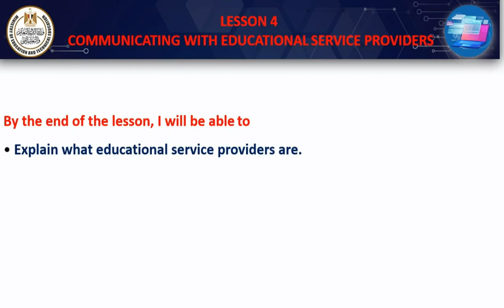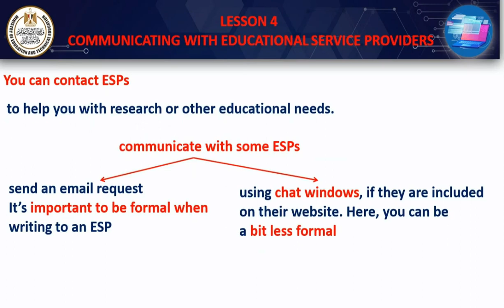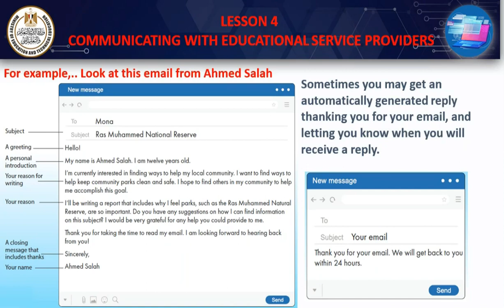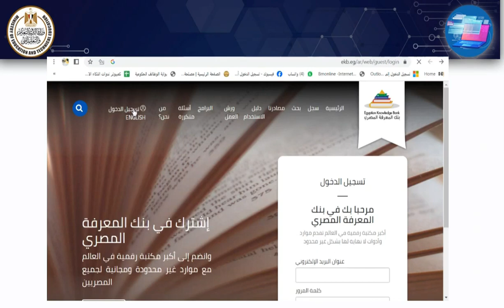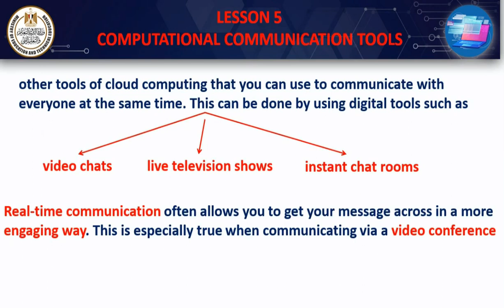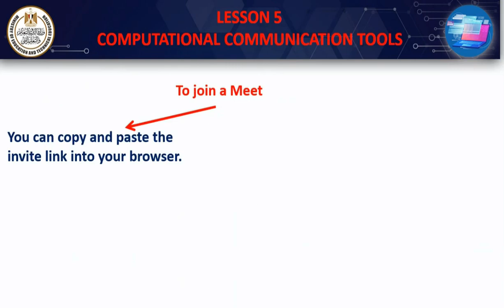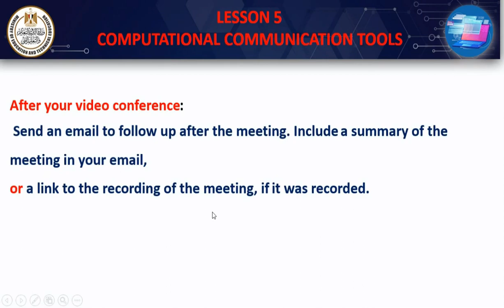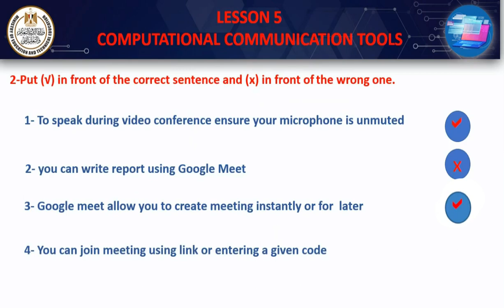ICT Primary 6 Communicating with ESP Computational communication tools